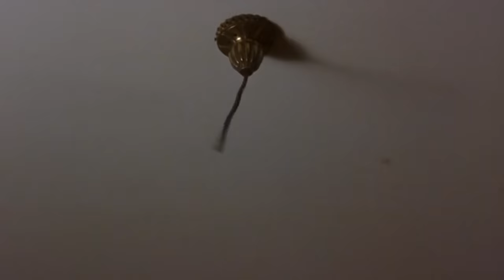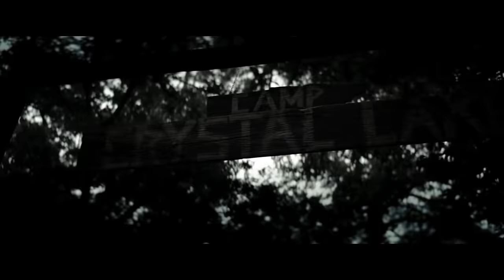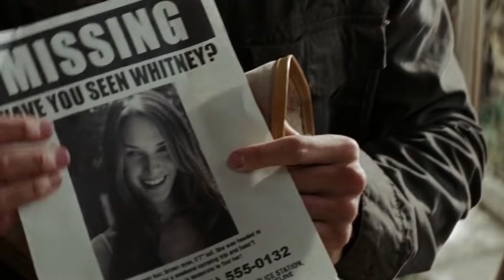JASON Retorna AINDA MAIS BRUTAL no Remake de SEXTA-FEIRA 13 (2009) | Review do Maníaco #86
O Filho de Cristal Lake NUNCA foi tão insano!

História + Critica de SEXTA-FEIRA 13 (2009)/Friday The 13th

Sinopse:

Clay vai à misteriosa floresta de Crystal Lake em busca de sua irmã desaparecida. Lá, ele encontra restos de velhas cabanas, aparentemente abandonadas. Apesar de ser avisado pelos oficiais e habitantes locais, ele resolve explorar o local juntamente com uma jovem, que está em um grupo que se formou para passar um final de semana de aventuras. O que eles não esperavam era encontrar Jason Voorhess, o assassino da máscara de hóquei.